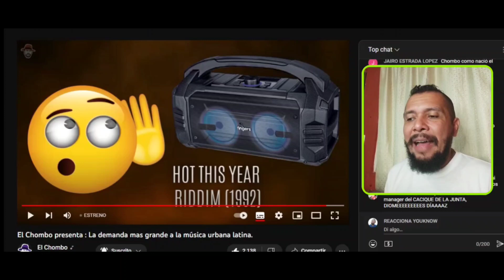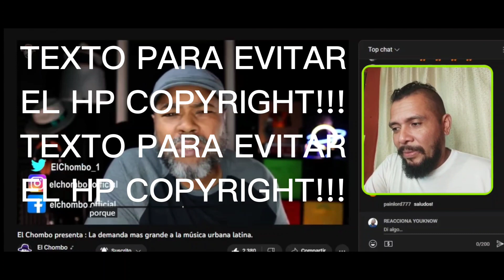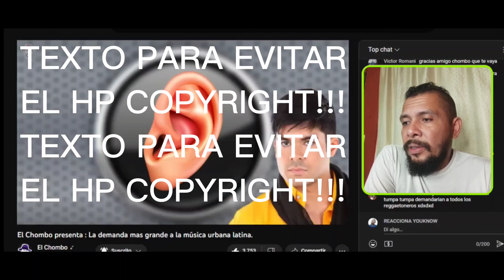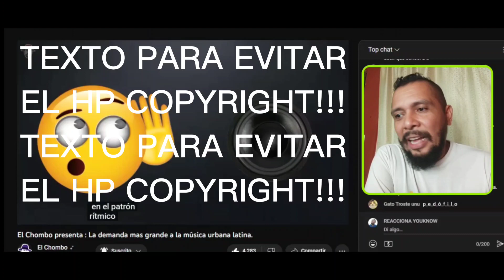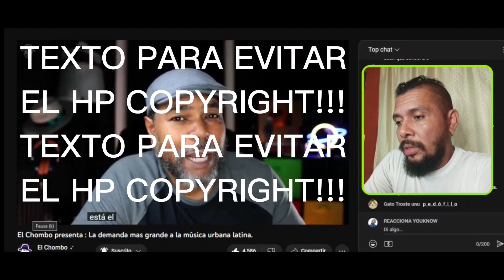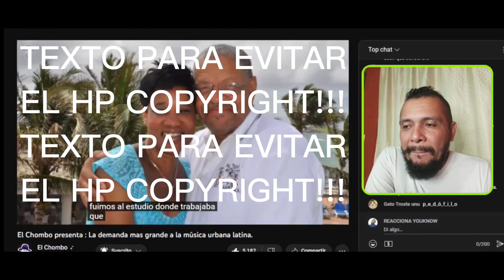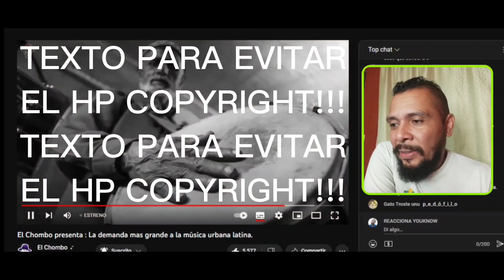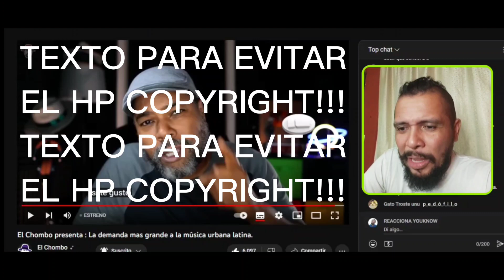REACCIÓN | El Chombo Presenta: La Demanda Más Grande a La Música Urbana Latina 😱🔥🐐